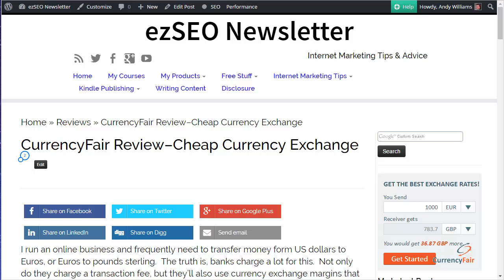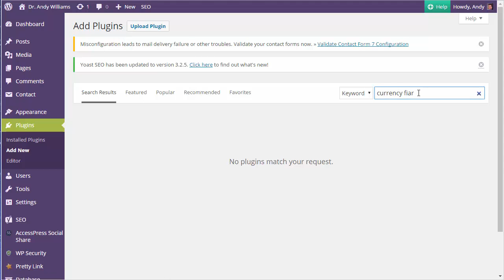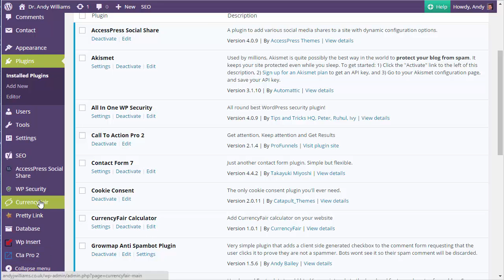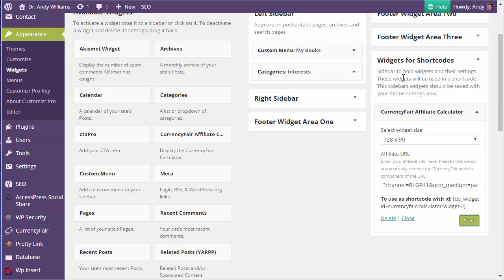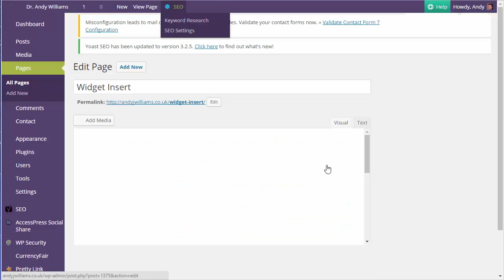Insert a Widget into a Wordpress Post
You can insert a widget into a Wordpress post or page by using a simple Worpdress plugin.  This tutorial inserts a widget into a Wordpress page.